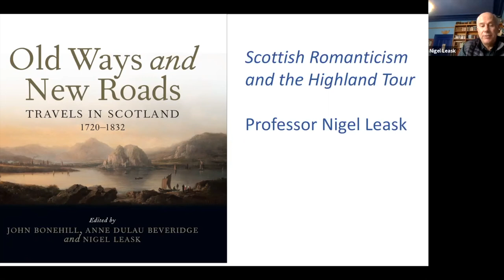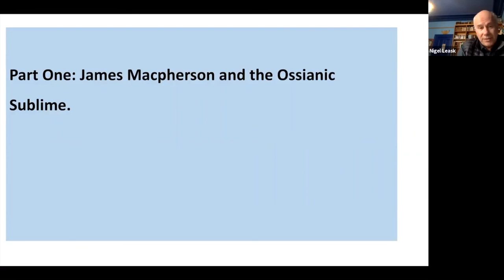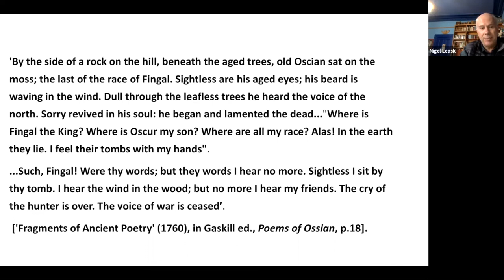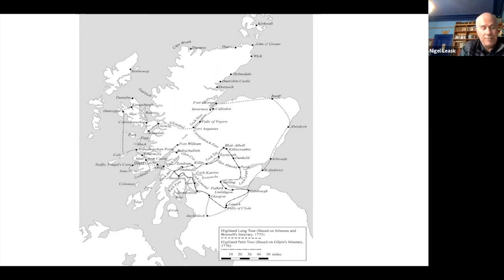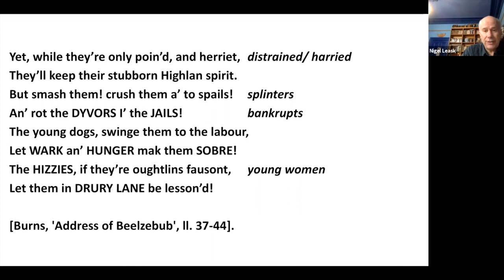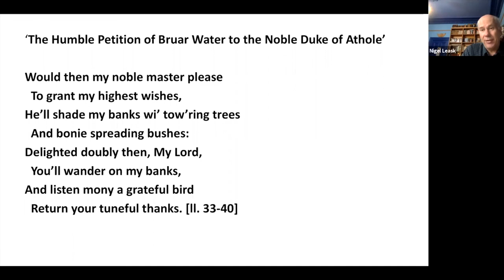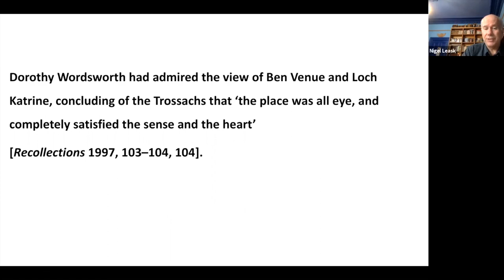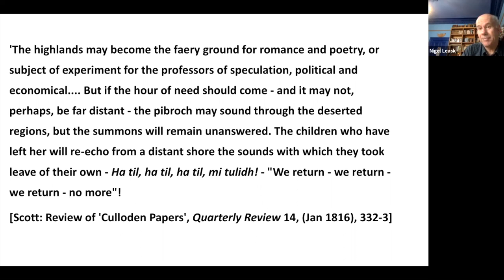Old Ways New Roads: Scottish Romanticism and the Highland Tour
A lecture in three parts delivered by Professor Nigel Leask, English Literature, University of Glasgow.